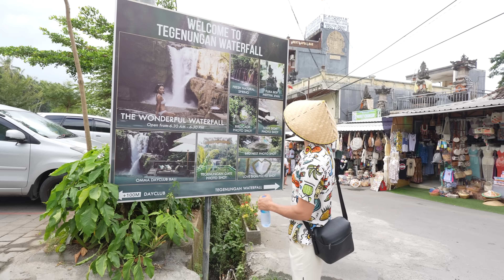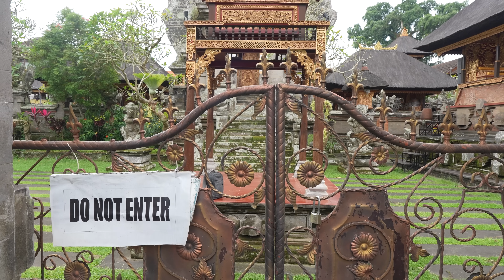BALI: La REALIDAD de visitar la ISLA más FAMOSA de ASIA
La realidad detrás de las fotos perfectas del internet!